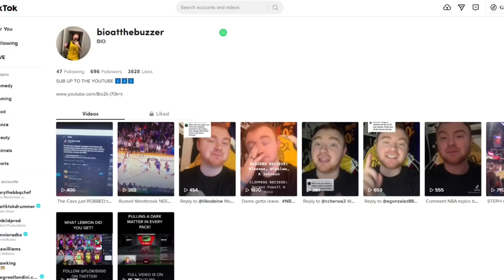FASTEST METHOD TO EVOING ALL STAR REWARD CARDS + WHERE IS OPAL KYRIE? NBA 2K22 MYTEAM